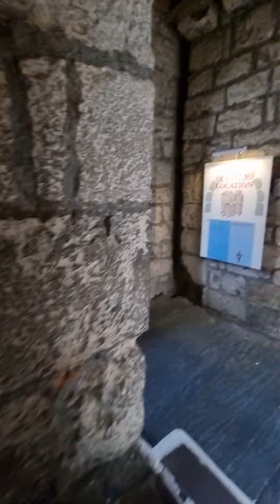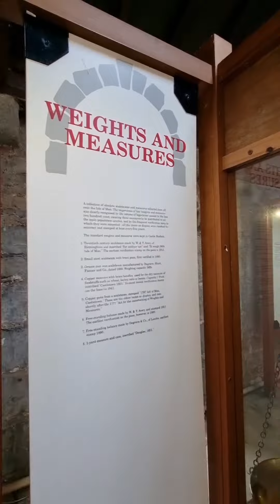Rushen Castle, Castletown, Isle of Man